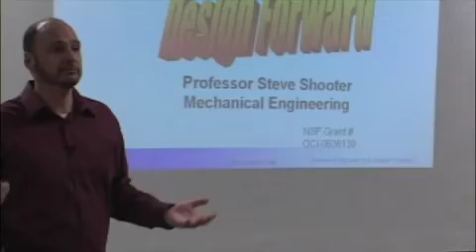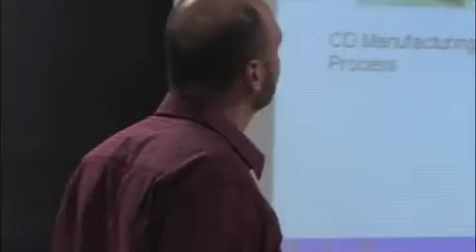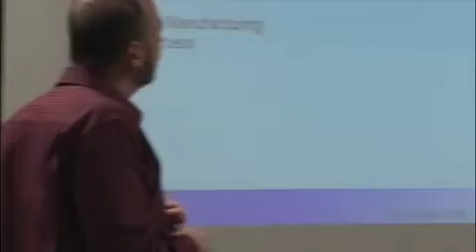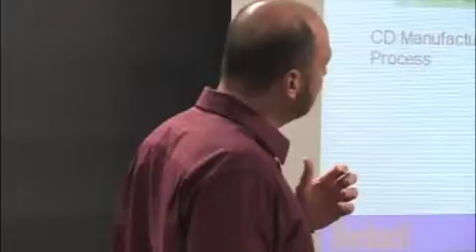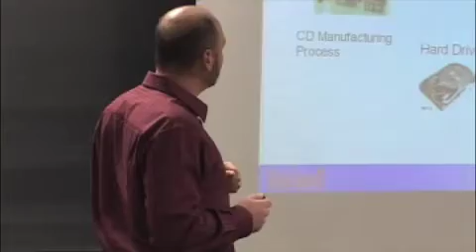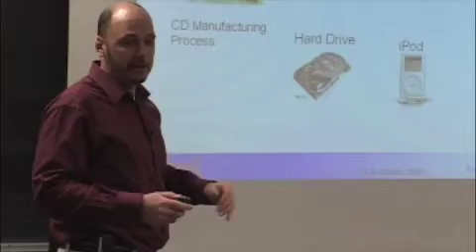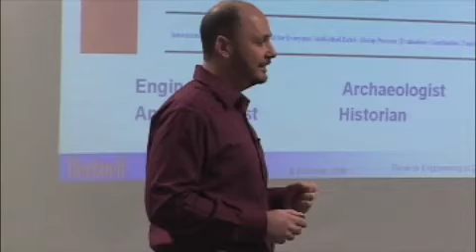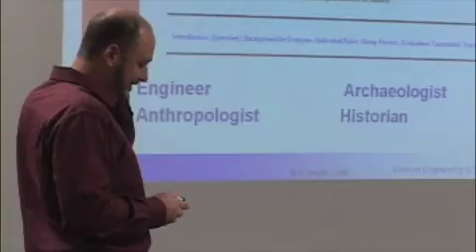Reverse Engineering to Design Forward Pt. 1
Steve speaks to 6th graders about reverse engineering and the cultural significance of products through time.  He discusses how the sharing of information has affected our culture from the past to the present.